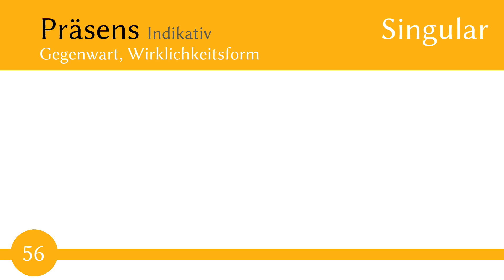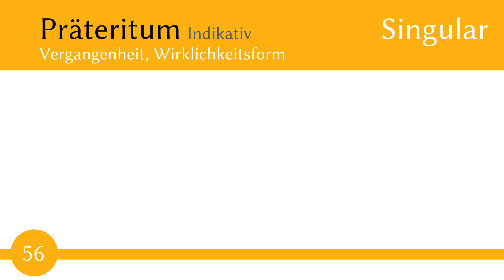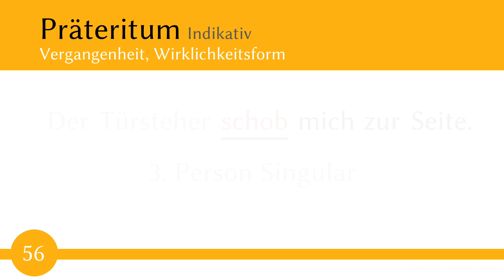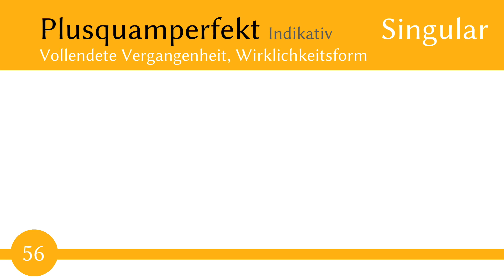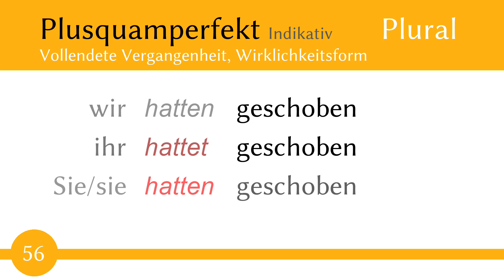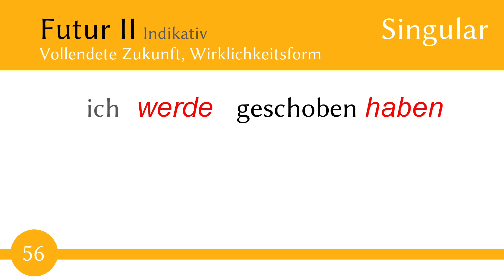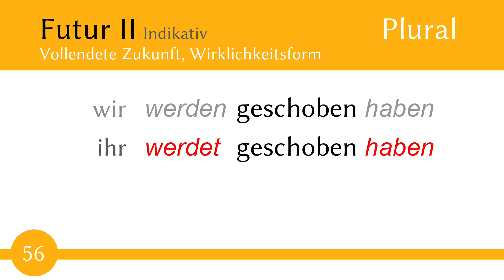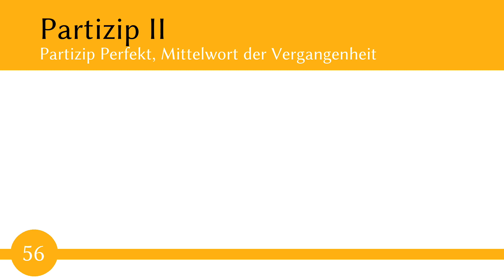Verb - schieben - Präsens, Präteritum, Perfekt - Konjugation (Verb 56) - B1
In diesem Video lernst du, wie man das Verb - schieben - konjugiert und außerdem enthält es etliche Beispielsätze.
++ Bitte hilf mir und übersetze die Sätze im Kommentarbereich ++

Sätze im Video
1. Ich schiebe den Tisch nach links.
2. Der Türsteher schob mich zur Seite.
3. Er hat den Stuhl nach rechts geschoben.

4. Die Frau hatte den Kinderwagen langsam vorwärts geschoben.
5. Heute werde ich mein Fahrrad schieben.
6. Der Mann wird den Rollstuhl bestimmt schon geschoben haben.